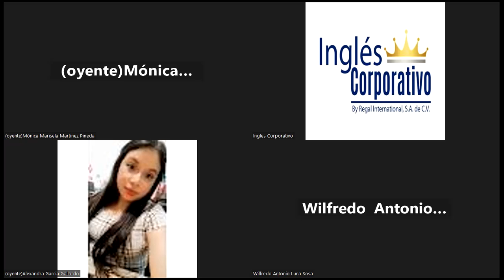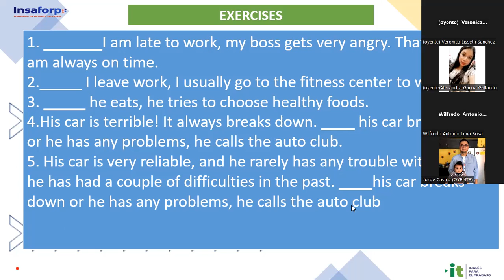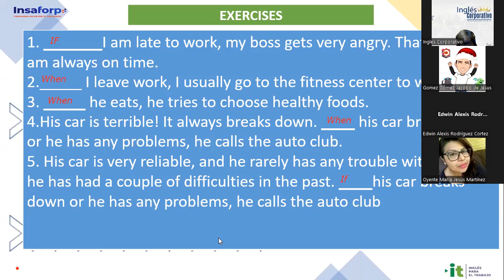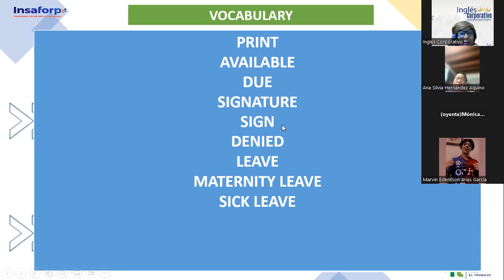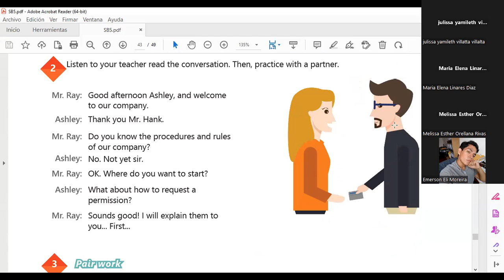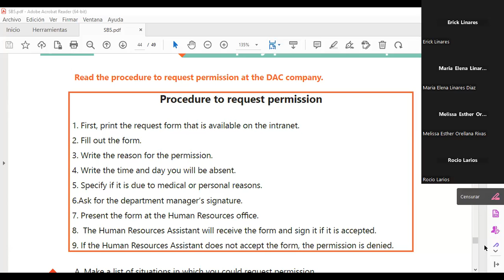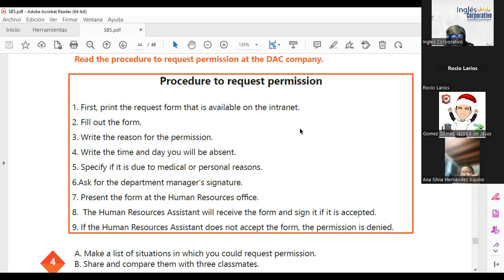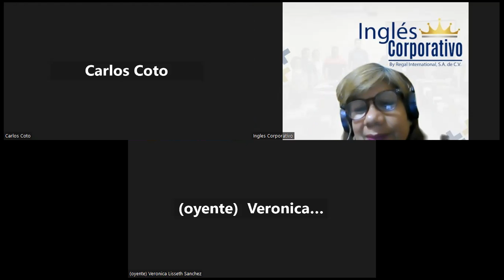Sesión 18-22-02-2023-29750-8048-0021/2023-SÁNCHEZ-HOW TO USE IF AND WHEN CLAUSES